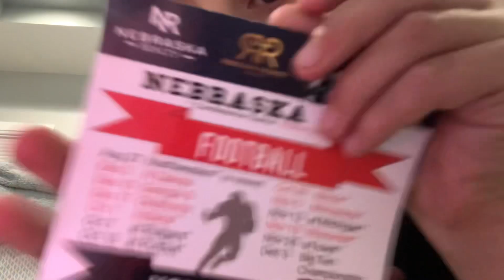Nebraska football prediction’s